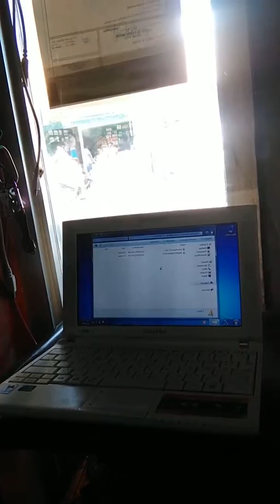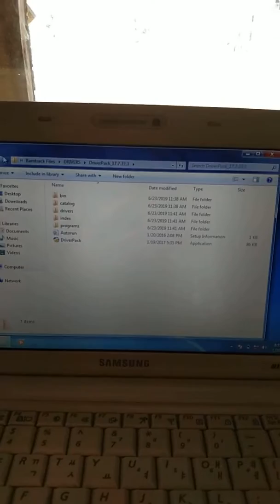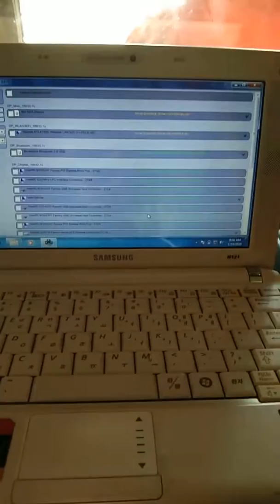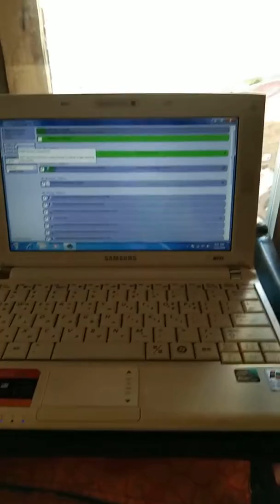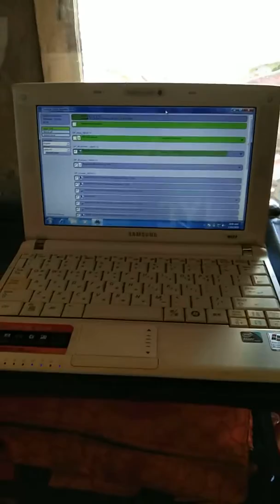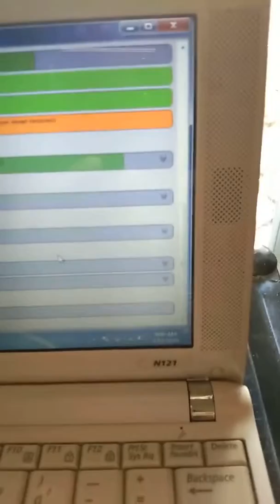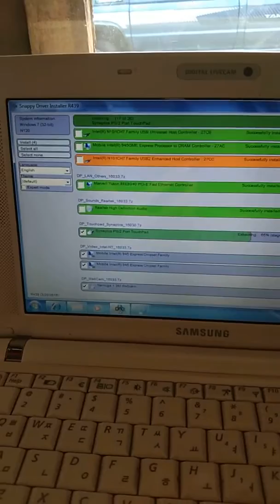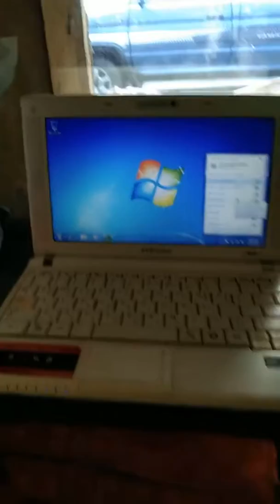How To Fix No Wifi Icon Connection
Easy Fix Wifi Error Using Snappy Driver